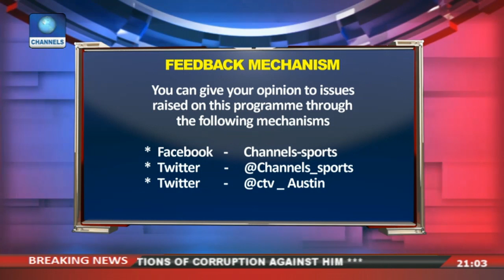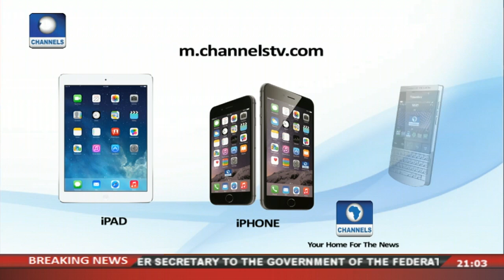Focus On Wrestling, NPFL Games,Results Pt.1 |Sports Tonight